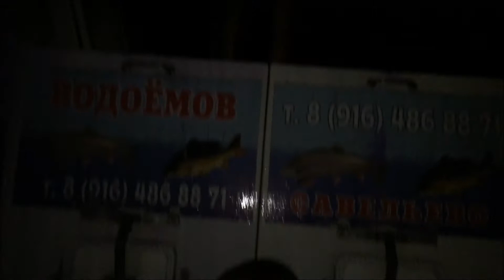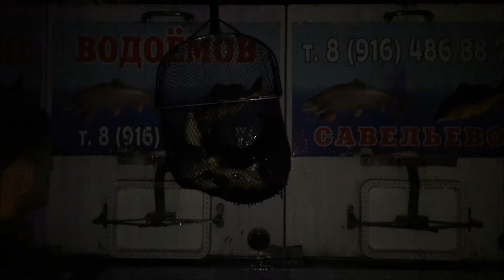Рыбалка в Подмосковье и Москве(зимняя,летняя)